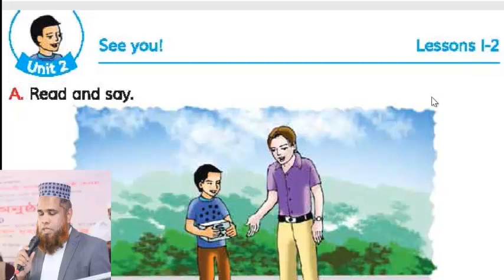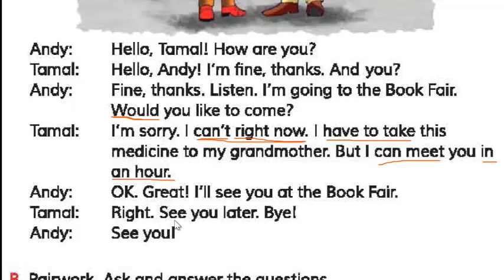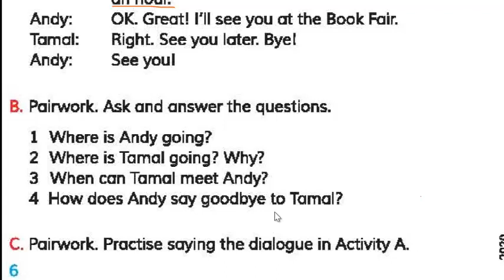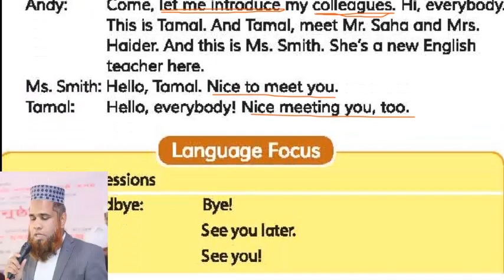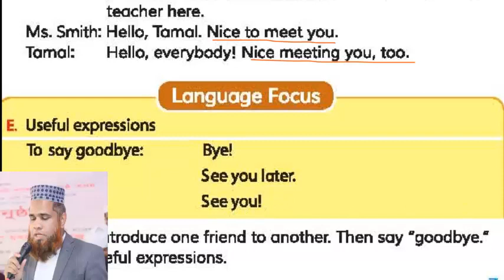Class 5 English | English for Today | Unit 2 | Lessons 1-4 | See You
Book   : English for Today
Class  : Five
Unit 2 : See You
Lessons: 1-2 & 3-4

Class with Principal Bakibillah
Champion Online Academy is an online accedemic  channel.  We make videos from NCTB books. Our mission is to provide  education on digital platforms. We also teach students live on zoom .

Principal Baki Billah
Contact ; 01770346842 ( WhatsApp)